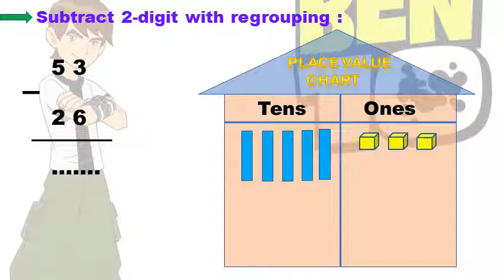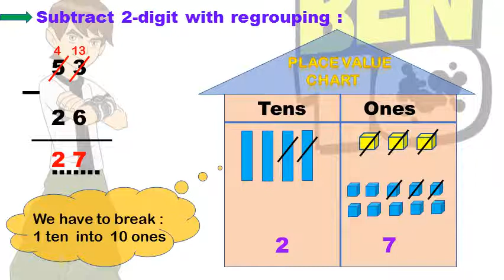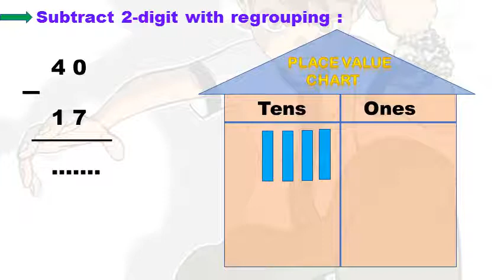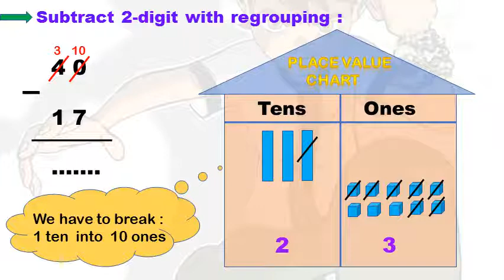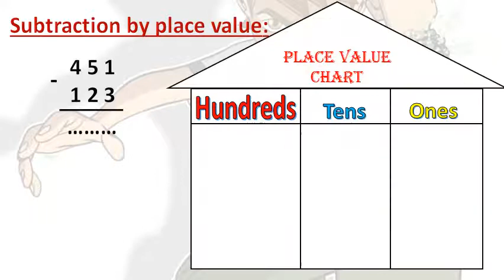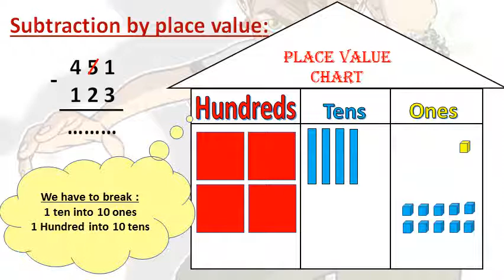4 Subtraction with regrouping